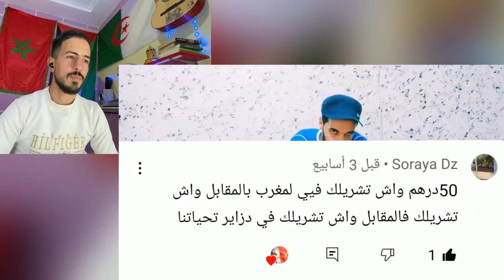ردة فعل مغربي 🇲🇦 على شحال تشريلك 75 درهم مغربية في الجزائر 🇩🇿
واش تا تقدر تشريه لك 1500 دينار جزائري عمل يوم في الجزائر مقابل الدرهم المغربي تساوي  75 درهم واش تقدر تشري لك في الجزائر